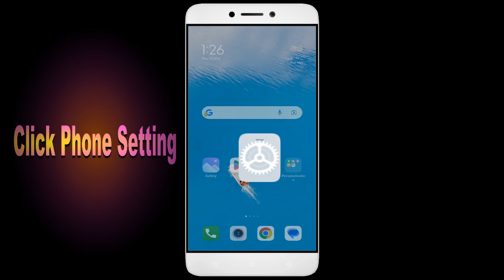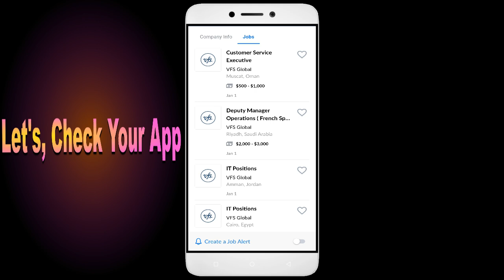How to Fix Bayt Com App Black Screen Error | After Android Update | Problem Solved in Android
Are you dealing with an app that black screen. In this video, we'll show you how to fix these common problems! We'll walk you through troubleshooting steps to identify the root cause of the issue, so you don't waste valuable time fixing the wrong thing. We'll then show you how to adjust settings, update software Bayt Com, and make sure everything is running properly. By the end of this video, you'll be able to confidently get your app up and running!

1. Go to Setting click About phone
2. Multipe tap on version
3. Go to Developer option
4. Click Graphics Device Prefances
5. Find out your game or App
6. Tab your App and Select the System Graphics Driver.

Fix Bayt Com not open problem,
How to fix Bayt Com all problems solve,
How to fix Bayt Com not working problem in android phone,
How to fix Bayt Com app not open problem in android phone,
Fix Bayt Com not working in android,
Bayt Com all problems solve,
Bayt Com not responding,
How to fix Bayt Com keeps stopping error in android mobile,
Bayt Com app not working problem,
Fix Bayt Com not loading,
Fix Bayt Com login error,
Bayt Com Black Screen Error,
Fix Bayt Com not open problem android mobile,
Fix Bayt Com not working problem,
Black Screen Sleep,
Bayt Com black screen error fix,
Bayt Com Error Black Screen,
mobile data and wifi not working,
How to fix Bayt Com random crashing
How to Fix Bayt Com App Black Screen Error Problem Solve in Android & Ios
How to Fix Bayt Com App Loading Problem in Android
How to Fix Bayt Com App Loading Problem in IOS
How to Fix Something Went Wrong and the Service Failed to Start Error in Bayt Com App.
How To Fix Unfortunately Bayt Com App Has Stopped Error Problem in Android Phone.
How to Fix Solve Bayt Com App Not Working | Not Opening | Not Open | Loading Solve Problem in Android & Ios
Bayt Com not working today,
why Bayt Com is not working in my phone,
Bayt Com game not starting,
Bayt Com not starting,
Bayt Com failed to load server list,
How To Fix Bayt Com App not working | Not Open | Space Issue | Keeps Crashing Problem.
Bayt Com App (Auto Close) Automatically
Bayt Com app freezing issue in Android
Bayt Com app Keeps Hanging issue in Android
Bayt Com Keeps Lagging issue in Android.